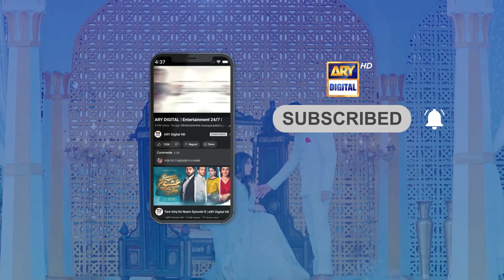Eid Ke Din Ki Pakwan | Amber Khan | Sadia Imam